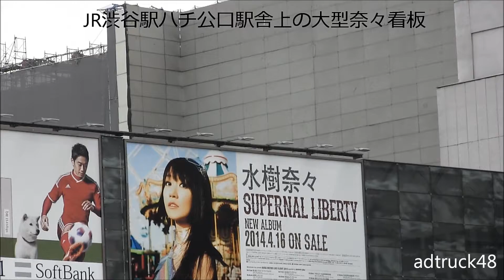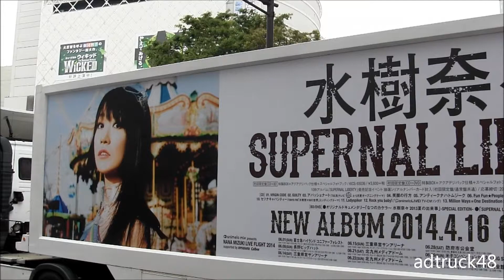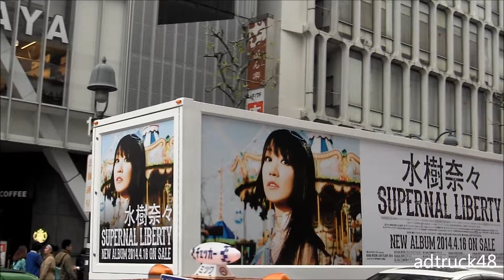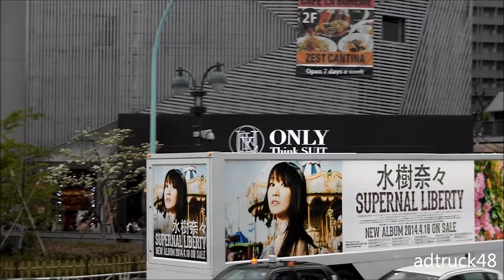水樹奈々 「SUPERNAL LIBERTY」 大型奈々看板、奈々電、アドトレーラー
JR渋谷駅ハチ公口駅舎上に掲げられた大型奈々看板に、JR山手線にラッピングした奈々電(かろうじて最後尾車両のみ)に、渋谷周辺を走行するアドトレーラーの「SUPERNAL LIBERTY」号。